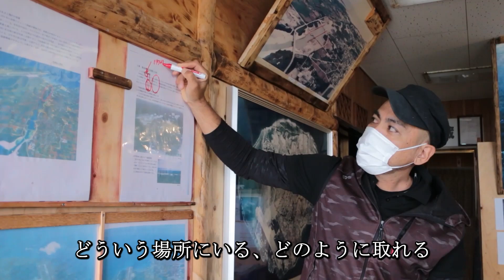「入り江の王様、マングローブ蟹」を主役として～島の魅力を伝える【サステナアワード2021入賞作品】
サステナアワード2021　みどりの食料システム推進賞受賞作品

受賞者：蟹蔵